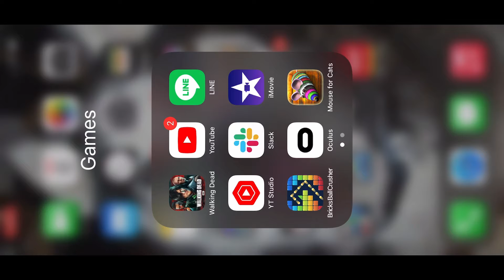Twdnml lvl 48 secret stash Jerry zeke PGG